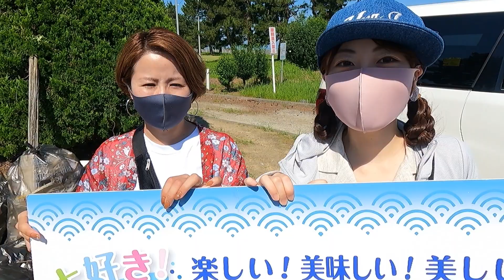【富山】ローカルタレントが海岸清掃ボランティアしてきた